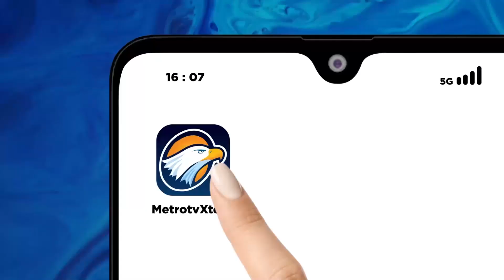Surya Paloh: Kita Wajib Menghormati Hak Angket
MetroTV, Ketua Umum Partai NasDem Surya Paloh menegaskan mendukung hak angket DPR untuk mengusut terjadinya kecurangan dalam Pemilu 2024. Menurut Surya Paloh itu adalah langkah konstitusional, maka harus dihormati.